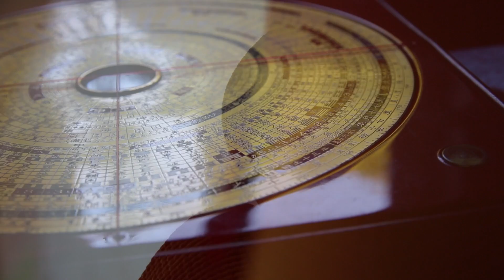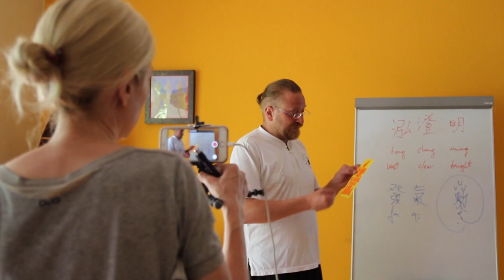Daomac Workshops Wiesbaden // Promotion 2020 // German